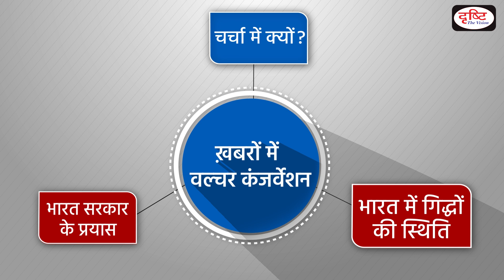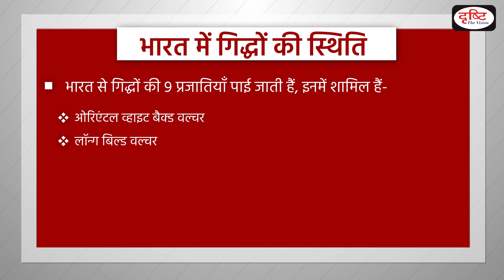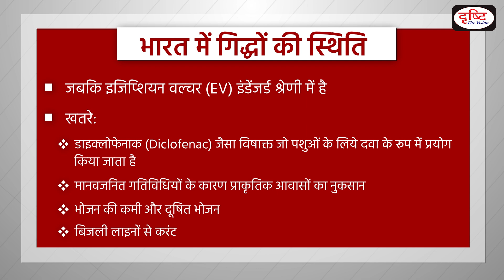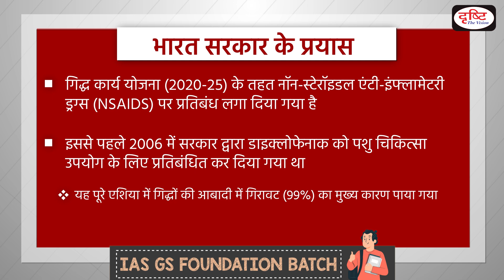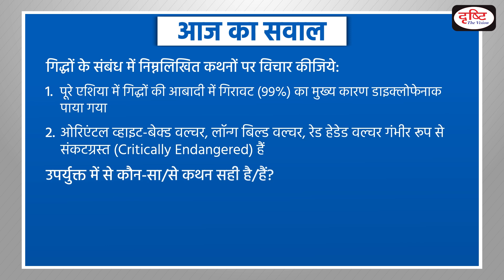Vulture conservation committee - To The Point | Drishti IAS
Recently, the Tamil Nadu government formed a committee to set up an institutional framework for the effective conservation of vultures. The committee will ensure scientific management of carcass dumps. It analyses cattle carcass samples in the state to ensure no harmful drugs are ingested by vultures.

This video covers the given topic, ‘Vulture conservation committee’, in the following structure:
1. Why in the News?
2. About the Committee
3. Status of vulture in India
4. Initiatives to protect vultures in India

1. Videos by Dr. Vikas Divyakriti

2. Concept Talk- By Dr. Vikas Divyakirti